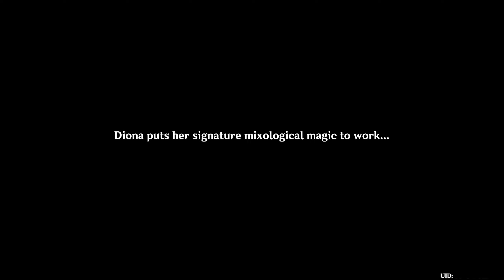Aroma of the Past | Of Ballads and Brews: Act III (Genshin Impact)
The Knights have provided Razor with the ingredients he needs, and preparations seem to almost be complete. Head over to the Knights of Favonius Headquarters to check in on them.